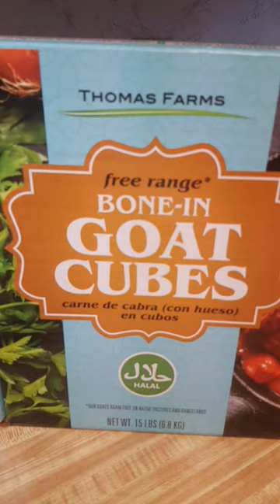goatcubes Halal thomasfarms